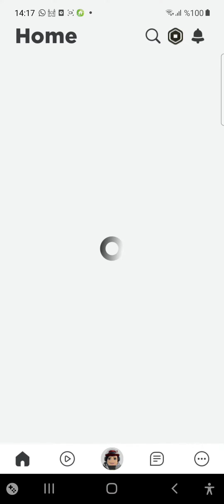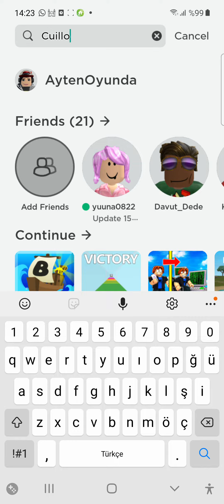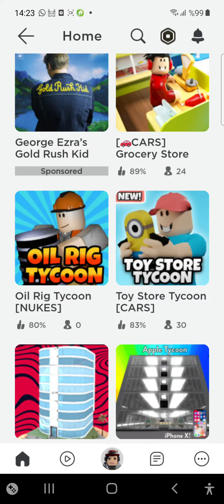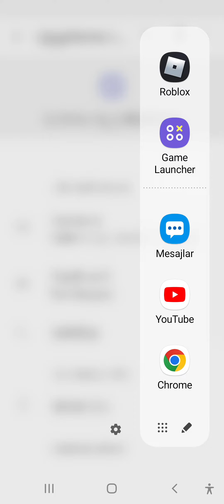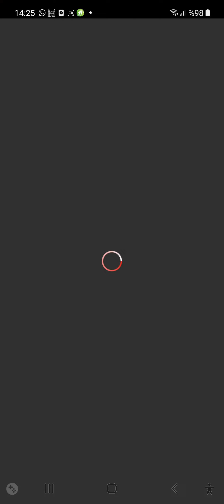Guillotine Tycoon Oynuyoruz Roblox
Güzel Oyun Ama Noobları Öldürmek İstemezdim 😢